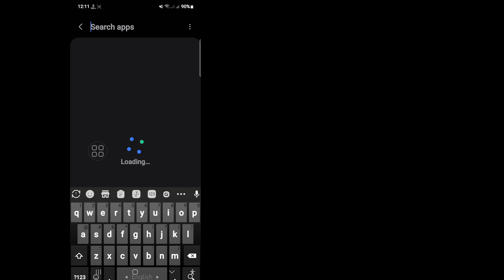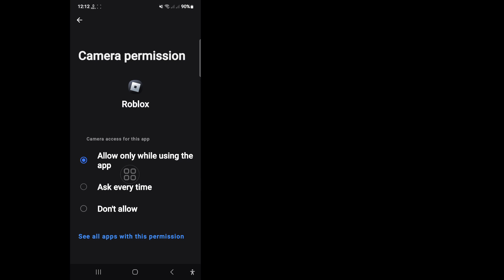ROBLOX ERROR FIXED! Can't Start Experience? | An error occurredtrying to launch the experience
Having trouble starting your Roblox experience? Getting an error message saying "An error occurred trying to launch the experience"? In this video, we'll show you how to fix the Roblox error that's preventing you from playing your favorite games. Follow my simple steps to get back to playing Roblox in no time. Fix the "Can't start experience" error and start playing your favorite Roblox games today!